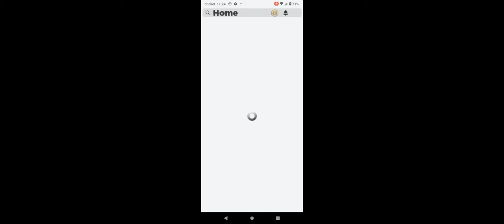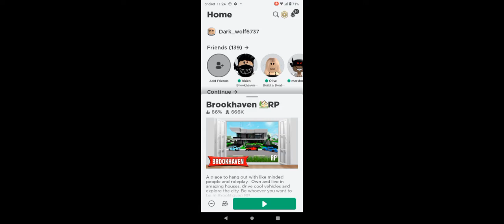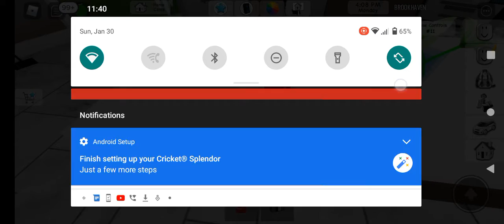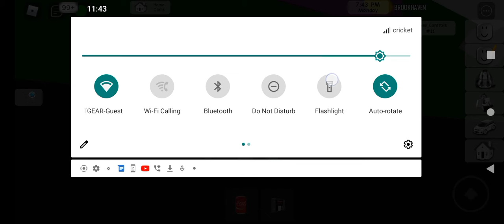I played some Roblox